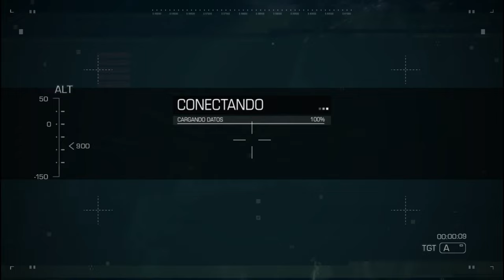🎮🎮 Call of Duty: Ghosts Full Game Walkthrough - Complete Campaign Gameplay!!!!!🎫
In this video, we'll be taking you through the entire campaign of the game, from start to finish. This is the perfect video for anyone who wants to relive the exciting story of Ghosts or for those who want to experience it for the first time. Our expert player will guide you through every mission, giving you tips and tricks along the way. Get ready for non-stop action and intense gameplay!